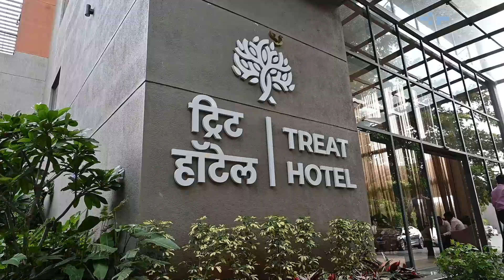Thursday's OT World -MTP basics & troubleshooting@nashikobgy